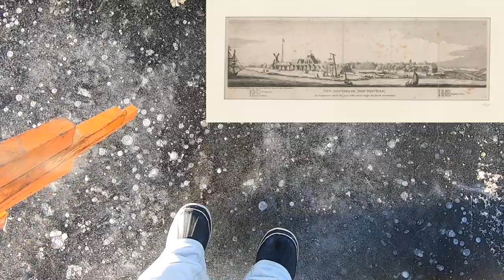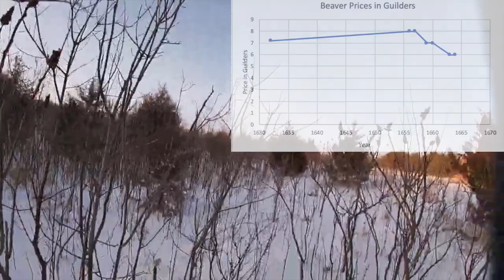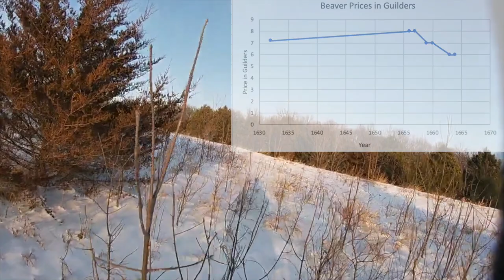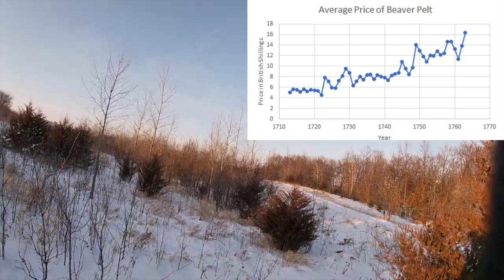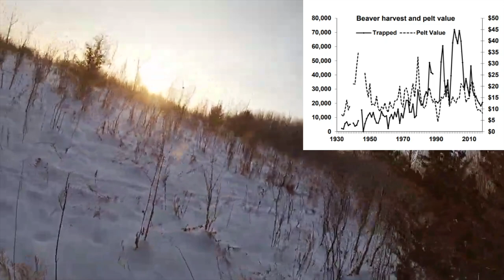History of Beaver Fur Prices to Today!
Please check out if you are in the market for blue light glasses as they are friends! If you end up purchasing drop our name in the comments to help us out!

Feel free to come and like the Facebook page for added content that does not make it to the channel!